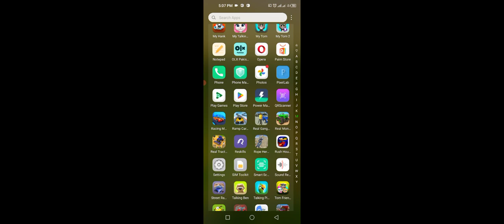🐈👈🏻🤪 cat_doggy 🚔👮👈🏻 police Motu_Patlu👴🏻👈🏻🤣 tota_mein🐦👈🏻😘🐎 episode17 👮👉 subscribe👍🏻🐘🚜👈🏻🤗XXX☢️👈🏻